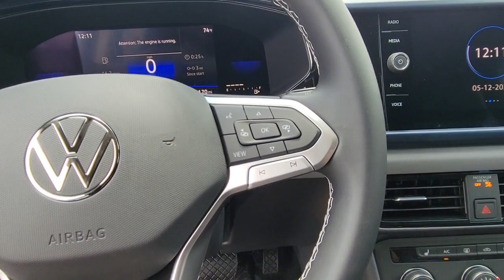2022 Volkswagen Taos Orlando, Sanford, Kissimmee, Clermont, Winter Park, FL 22549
New 2022 Volkswagen Taos available in Orlando, Florida at Orlando VW South. Servicing the Sanford, Kissimmee, Clermont, Winter Park, FL area.
2022 Volkswagen Taos 1.5T SE - Stock#: 22549 - VIN#: 3VVRX7B26NM065001

5474 S Orange Blossom Trl

Priced below KBB Fair Purchase Price! Gray 2022 Volkswagen Taos 1.5T SE FWD 8-Speed Automatic with Tiptronic 1.5L I4 Turbocharged DOHC 16V LEV3-SULEV30 158hpbrbrRecent Arrival! 28/36 City/Highway MPG